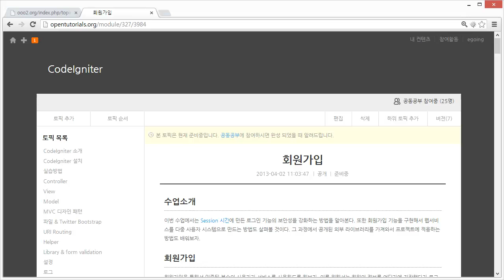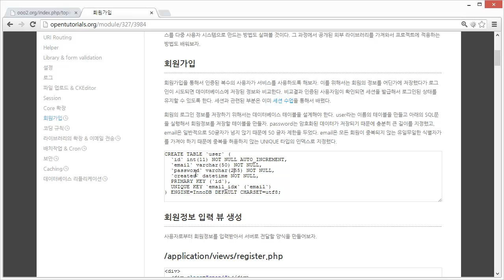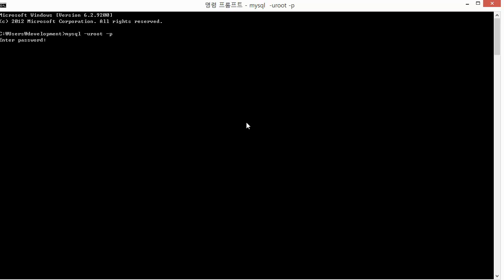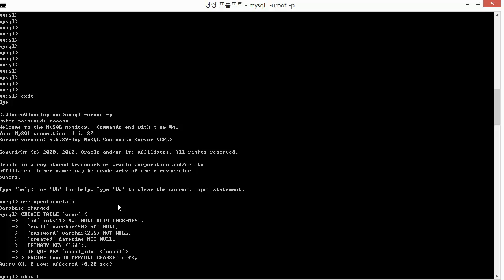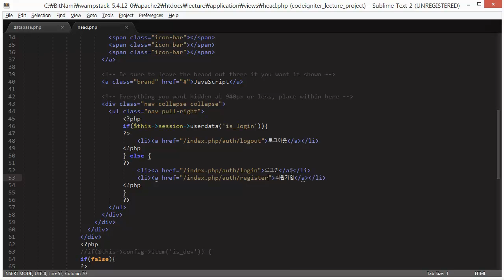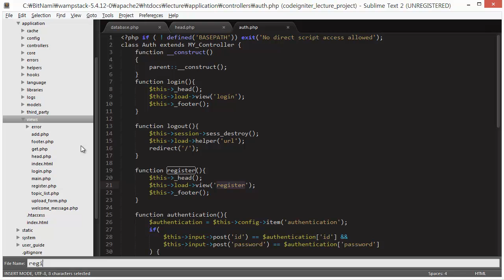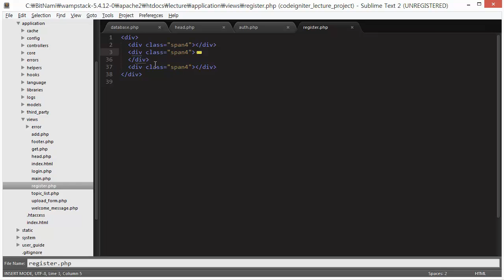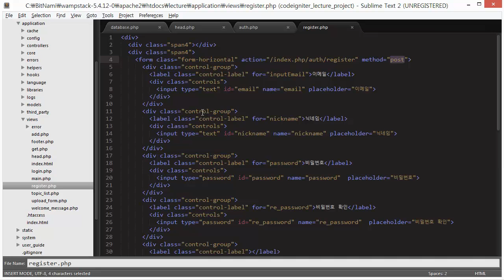CodeIgniter - 회원가입 (1/4)